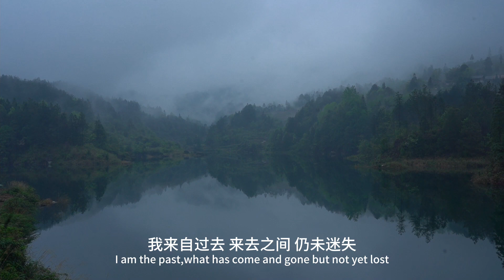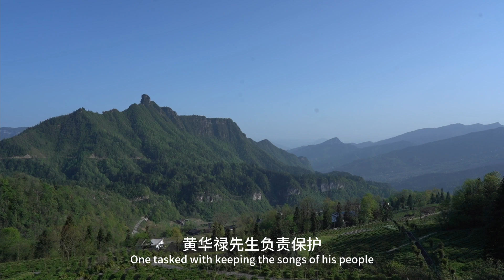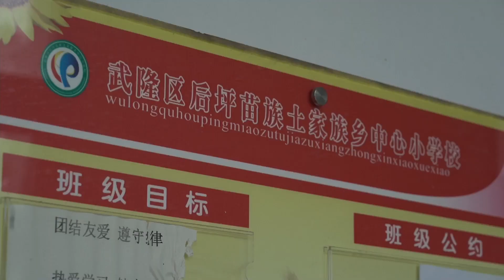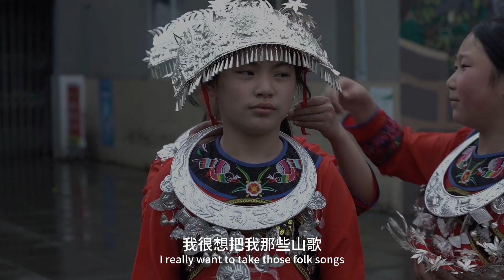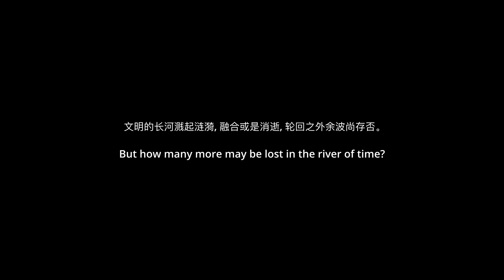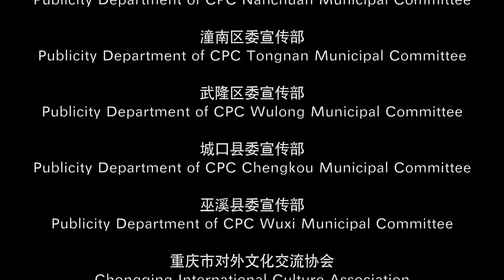The Weight of A Voice 后坪回音【Looking China 看中国】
Director：Teo Vincent Elsmore
Producer：Chen Mingyan
Cultural heritage stands hand in hand with national identity, and as we move into an era of globalization many smaller unique minority cultures fail to catch up the changing world. This documentary is both a short story and message about the future of the Miao and Tujia people, and most importantly who’s responsible for the cultural traditions and values of the past.
重庆市武隆区后坪乡一直都有唱山歌的传统，从家事到国家政策都被村民编进山歌里传唱。
影片展现了新时代民族融合背景下传统文化的传承与创新，从老一辈的非遗继承人到新一代的乡歌教育进课堂，后坪山歌用声音的力量唱响口述传统的魅力，将苗族几代人与时间永恒交织在一起。